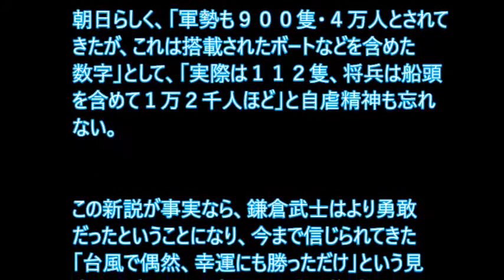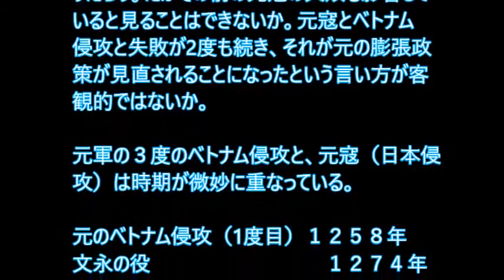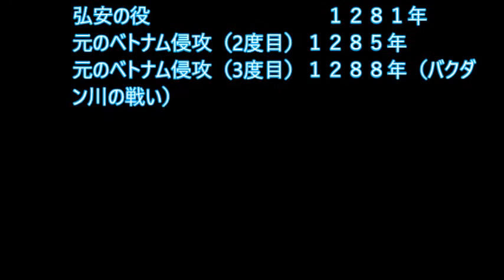朝日極左記者宮代栄一が、元寇の勝因は「武士の猛攻の成果であり嵐のお陰でない」を「神風の記憶を歪曲し、第２次大戦に利用した」と歪んだ解説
赤い朝日新聞の極左編集委員、宮代栄一。この男が不思議といおうか、意味不明な記事を書いている。【勝因は「神風」ではなかった？　「元寇」に新たな見方】（2017.1.8）と言うものだ。記事の要旨は、これまで元寇（元中国による日本侵略）と呼ばれる文永の役（１２７４年）と弘安の役（１２８１年）は、台風（神風）に遭って元軍の船団が沈んだことが勝因・・・というのが定説だった。

だが最新の研究ではなそうではなく、元軍は沈んだのではなく「撤退」したのであり、その理由は、

文永の役は、「攻略が思うようにいかない時は、冬の前に帰国する計画だった」（くまもと文学・歴史館館長・服部英雄）からで、

弘安の役は、「台風で沈んだのは鷹島沖の老朽船だけ。本来なら大勢に影響はなかったが、食料などに不足をきたし、日本側の猛攻を受けたため撤退した」（同館長）という仮説を立てている。鎌倉武士たちも「勝因は神風とは考えず、むしろ自らの戦績を誇った」という。

朝日らしく、「軍勢も９００隻・４万人とされてきたが、これは搭載されたボートなどを含めた数字」として、「実際は１１２隻、将兵は船頭を含めて１万２千人ほど」と自虐精神も忘れない。

（但し、別の専門家は最新の研究で、元軍の船は、

「４５００隻」と言っている《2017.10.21放送BS-TBS『諸説あり』より》）。

■元寇に「偶然勝っただけ」は否定されるはずだが・・・

この新説が事実なら、鎌倉武士はより勇敢だったということになり、今まで信じられてきた「台風で偶然、幸運にも勝っただけ」という見方は否定される。自国の歴史を尊重する人々はこの事をより誇りに思うだろう。

だが、宮代という男は流石(？)朝日人、そうとは見ない。

「２回にわたる暴風雨は『神風』といわれ、第２次世界大戦中には、神国日本を裏付ける材料として使われた」
「『神風』の記憶だけが歪曲され、明治期と「神州不滅」が叫ばれた第２次世界大戦中の２度にわたり、日本人の国民意識の形成に大きな役割を果たした」

とするのだ。勇敢な鎌倉武士が元軍を打ち負かしたという点は見ようとせず、暴風雨が「神風」と歪められたと主張するのだ。

ここで疑問が浮かぶのは、富国強兵の明治期や第2次大戦中の軍部にとって、暴風雨でたまたま勝ったとするより、勇敢な鎌倉武士の力で勝ったとするほうが「神国日本」としてアジアへの膨張政策を唱えるには、都合が良いはずではなかったかということだ。

■神風論は本当に信じられたのか？

そも「神風が歪曲され、神国日本を裏付ける材料として使われた」というが、台風を本当に「神風」と信じた人などいないだろう。

それよりむしろ神風説は、「台風でたまたま勝っただけ。もし台風が来ていなければ、元中国の支配下に置かれていた」とする中国に対する引け目にもなっていた。この自虐意識が解消され日本人としての意識に自信を持ってしまうかも知れないのだから、朝日にとって都合が悪くないのか？（笑）

　　　　　【補足】
「フビライが３度目の日本遠征をやめた理由は、ベトナム侵攻で敗北したからとの説が有力」について。

これまで、元中国が３度目の日本遠征を止めたのは「皇帝のフビライが亡くなったため」とされたが、それも違うという説が提示されている。

ハノイ大学のグエン・バン・キム副学長の説として、「フビライにとって（ベトナムでの）バクダン川の敗戦が膨張政策を見直す契機になったのは間違いない」とする。契機になったのはそうだろう。だがその前の元寇の失敗も影響していると見ることはできないか。元寇とベトナム侵攻と失敗が2度も続き、それが元の膨張政策が見直されることになったという言い方が客観的ではないか。

元軍の３度のベトナム侵攻と、元寇（日本侵攻）は時期が微妙に重なっている。

・１２５８年・・・元のベトナム侵攻（1度目）
・１２７４年・・・文永の役
・１２８１年・・・弘安の役
・１２８５年・・・元のベトナム侵攻（2度目）
・１２８８年・・・元のベトナム侵攻（3度目）バクダン川の戦い